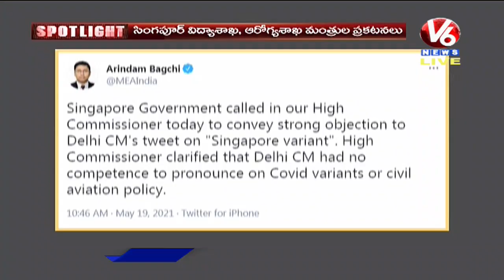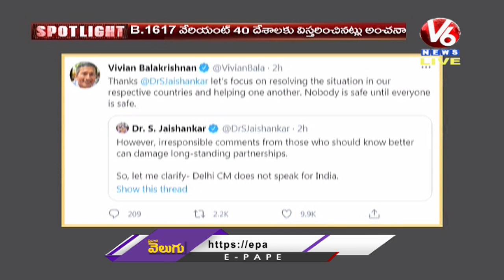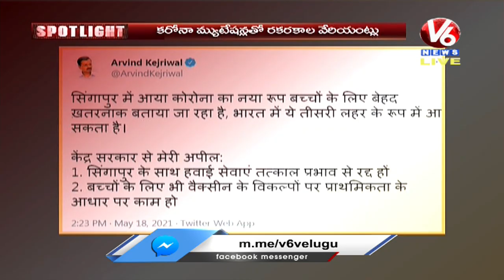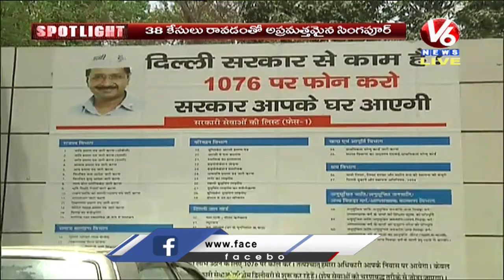Special Story : New Covid Strain In Singapore Sparks Political Controversy | V6 Spotlight